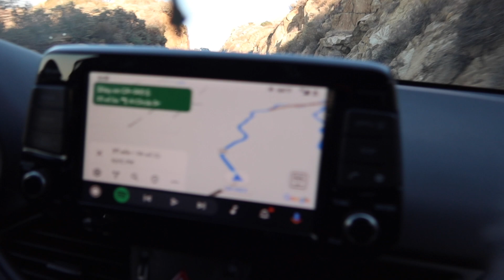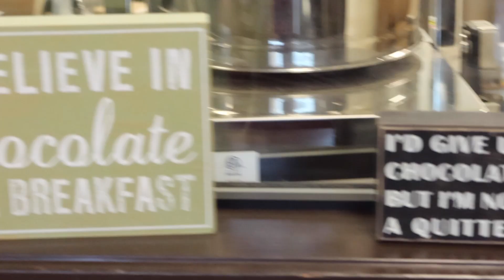Idyllwild Travel Vlog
Roadtrip from Los Angeles to Idyllwild.